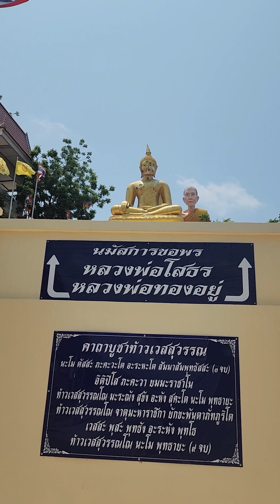วัดสามัคคีบรรพต​ บางเสร่​ จ.ชลบุรี